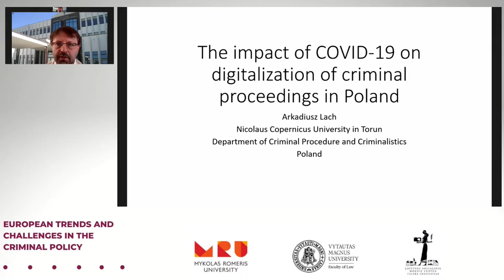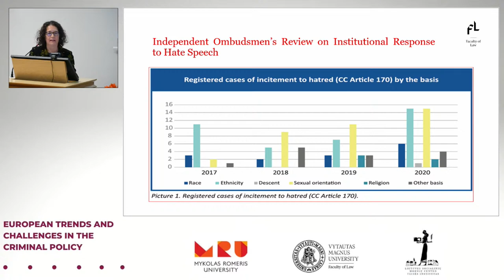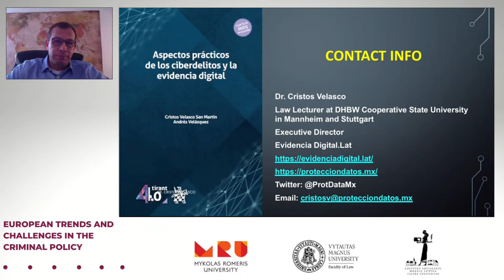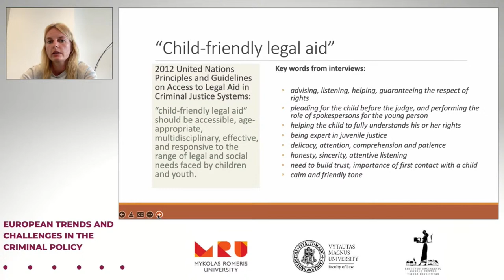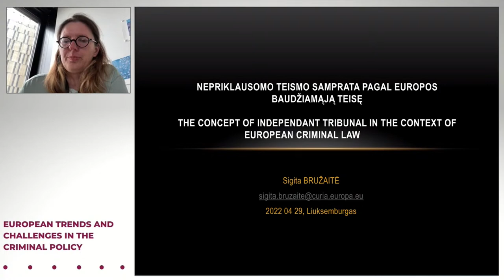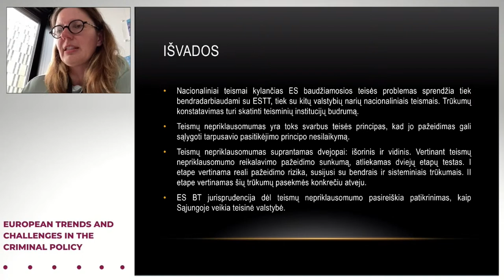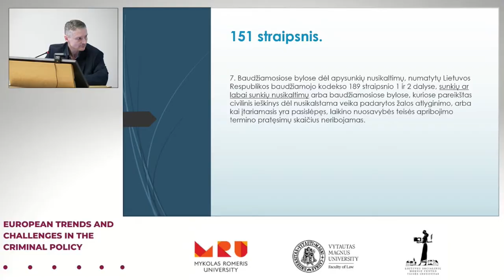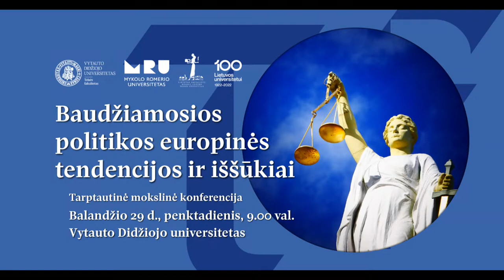EUROPEAN TRENDS AND CHALLENGES IN THE CRIMINAL POLICY. PLENARY SESSION